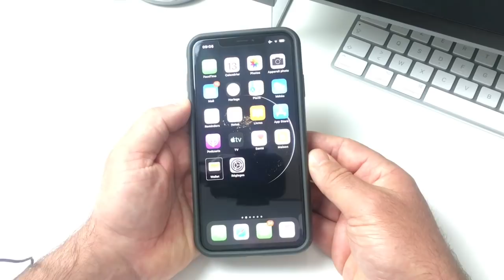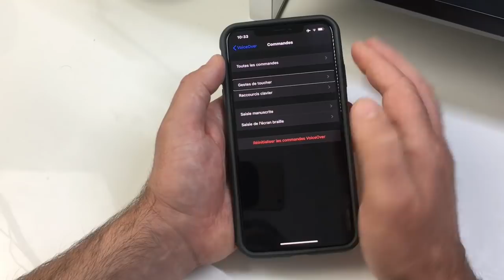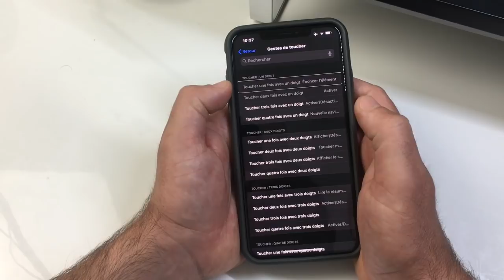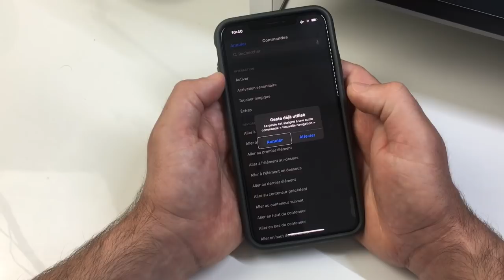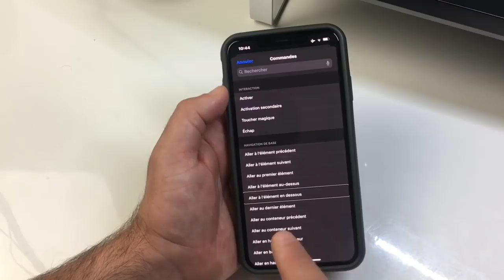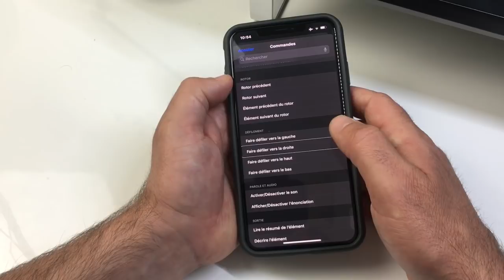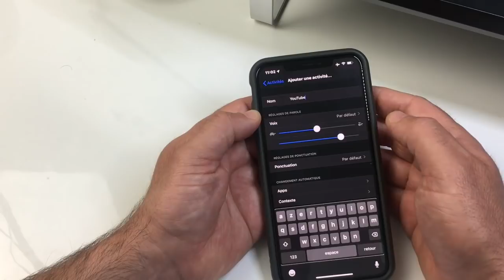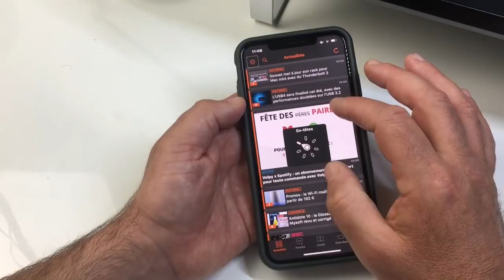TUTO Gestuelle Voice Over Sur iOS 13 Personnaliser Les Gestes Et Créer Des Activités Personnalisé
Salut cette vidéo est destiné aux utilisateurs Voice Over sur iOs 13 la nouvelle version pour iPhone, dans cette vidéo je vous montre comment personnaliser complètement les gestes Voice Over car la gestuelle est très spécifique et Apple nous offre enfin la possibilité de personnaliser notre iPhone à volonté merci de vous abonner @+.